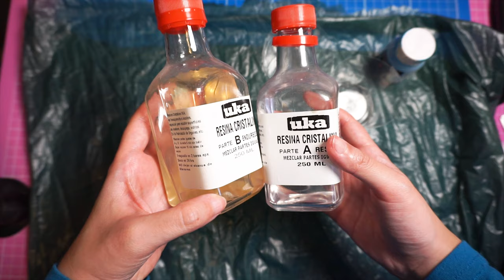Tutorial Dos Formas de Hacer Gemas de Guardianas Estelares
♥TUTORIAL GEMAS DE GUARDIANAS ESTELARES♥

00:00​​​ Intro.
00:42 Primer tutorial gemas, molde de mica
01:23 Resina
03:10 Bordes dorados.
04:14 Resultado primera gema.
04:21 Segundo tutorial gemas, molde de silicona.
05:57 Resina.
06:39 Foil de estrellas.
07:25 Resultado final y cierre.

♥ Links de videos para completar información ♥

♥ Links de productos usados ♥

Leds sumergibles

♥ Créditos ♥

Clips y edición por mí.